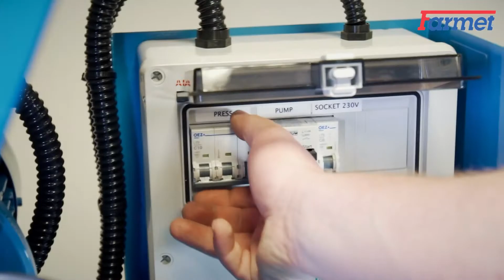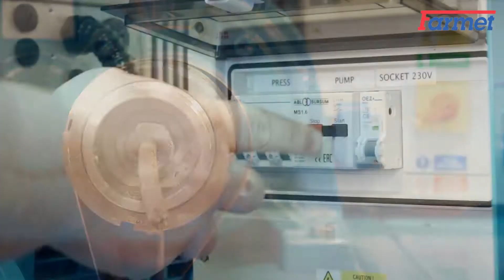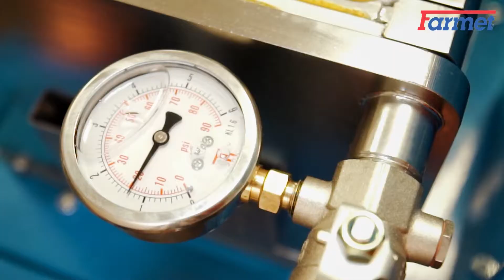Промо "Farmer" 20 (Фармер 20) Мини пресса для ФХ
Promo Farmer 20, Мини пресс цеха